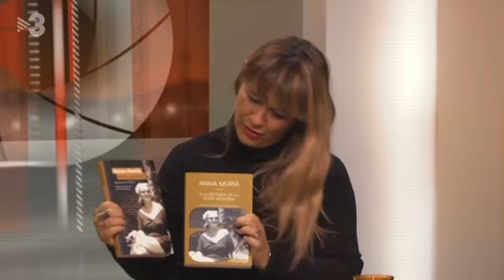La Batalle recomana Anna Murià